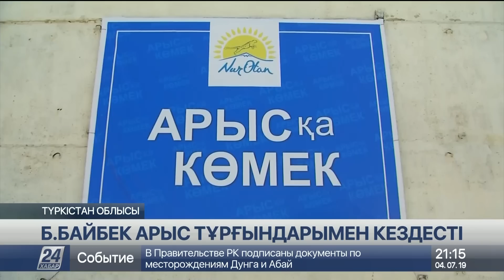Бауыржан Байбек Арыс тұрғындарымен кездесті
Арыс қаласында атқарылып жатқан істер Nur Otan партиясының жіті бақылауында.

Аймаққа жұмыс сапарымен барған партия Төрағасының бірінші орынбасары Бауыржан Байбек осылай деді. Ол әлеуметтік маңызы бар нысандарды аралап, жергілікті тұрғындармен кездесті. Төтенше жағдайға байланысты құрылған облыстық жедел штабтың жұмысымен танысты.